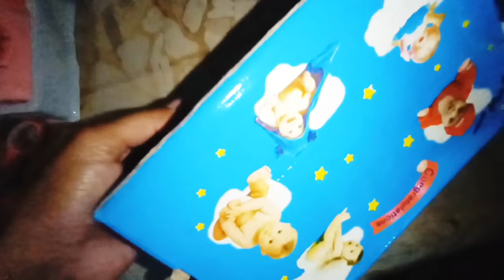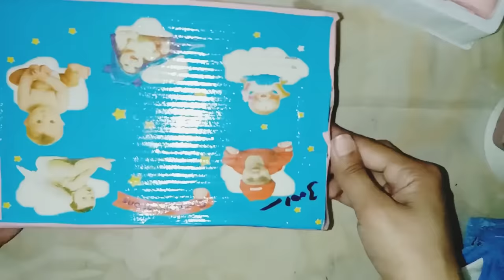How to decorate baby basket for baby girl|iqra art and craft|The Art Lover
Hello everyone,
I hope you enjoy the tutorial.Make sure you like the tutorial and feel free to share it with your friends and family. please tag me on Instagram with your recreation to give you a shout-out on my Instagram stories.

The material you required
1. a cardboard or a box
2. a blank paper
3. a pink computer sheet
4. white glue
5. scissor
6. 4 baby diapers
7. 4 sockes
8. black beads
9. stars cutting with white glitter sheet
10. baby lotion
11. baby oil
12. baby shampoo
13. baby powder
14. bangles
15.  a bottle of rubber bands
16. baby girl props
17. a flower
18. net
 19.red ribbon

you can also make baby basket for baby boy with white and sky blue color combination